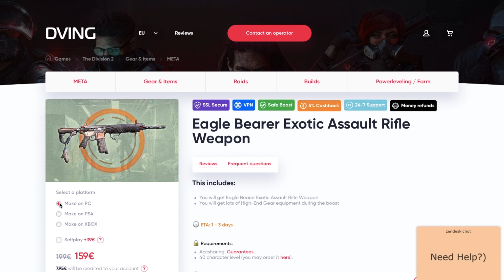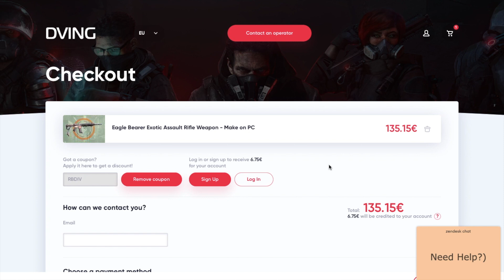3 ACTIVE SKILLS - ONLY LEGENDARY BUILD YOU NEED | The Division 2 Best Skill Build VILE + CAPACITOR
DESTROY LEGENDARY STRONGHODLS AND LEGENDARY SUMMIT - 3 ACTIVE SKILLS = VILE MASK + STINGER HIVE + ARTILLERY TURRET + BLEED STATUS EFFECT SHOCK AND AWE = BEST  LEGENDARY SKILL BUILD IN The Division 2 - CAPACITOR DMG + OVERWATCH

Intro 0:00​​​​​
dving.net add 2:22​​
LEGENDARY 3:​10
Build Guide 6:12​

Contents

Gameplay Edit

Development Edit